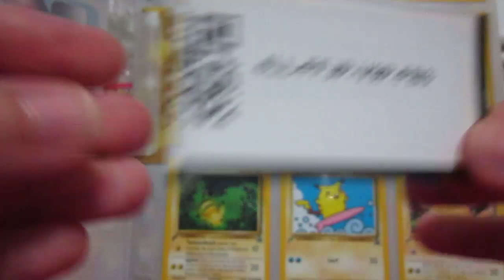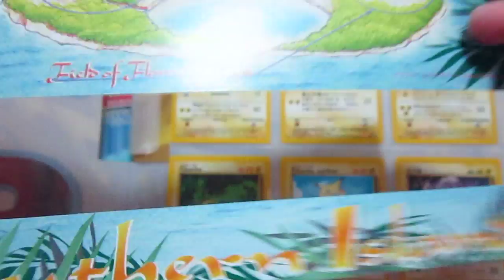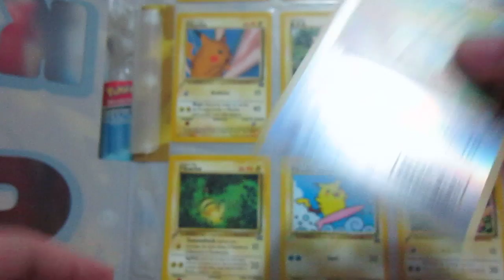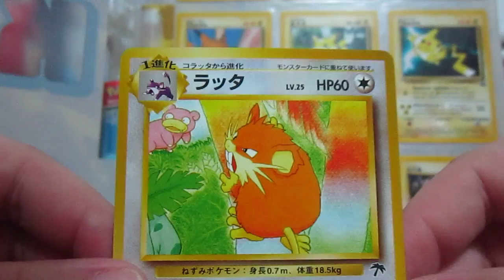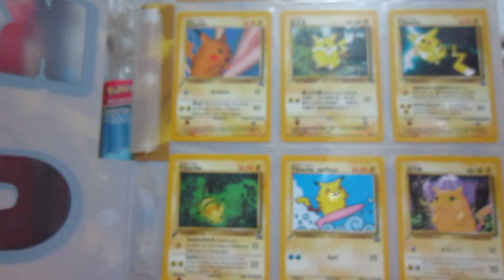POKEMON: APERTURA RAINBOW ISLAND [RIVERSIDE] IN GIAPPONESE!